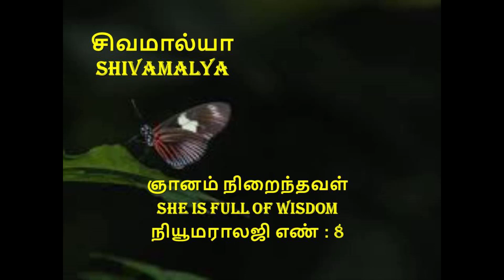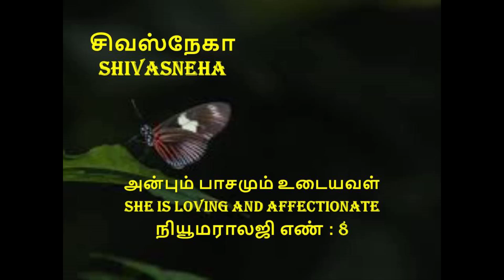சி வரிசை பெண் குழந்தைகளுக்கான அழகான தமிழ் பெயர்கள் / Cute Tamil Names for C Series Baby Girls